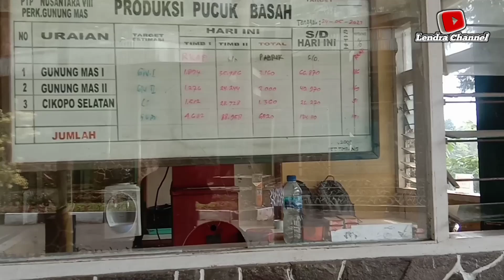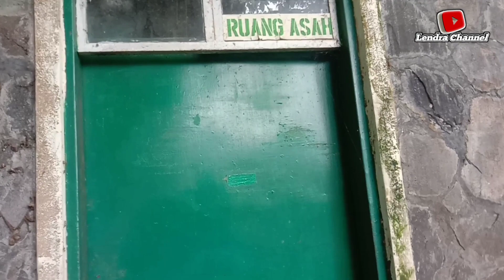TRAVELING VLOG BLUSUKAN LIHAT EKS PABRIK TEH PENINGGALAN BELANDA DI AGROWISATA GUNUNG MAS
Explore Agrowisata Gunung Mas puncak Bogor malah masuk ke bekas Pabrik Teh legendaris peninggalan Belanda, walaupun lumayan takut roboh tapi demi mengobati rasa penasaran akhirnya bisa masuk dan tau seperti apa di dalam bekas pabrik ini.
Semoga tayangannya menarik. Haturnuhun.